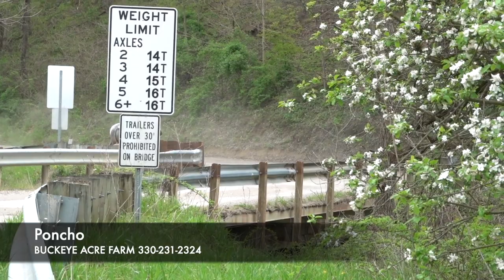PONCHO~~SOLD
Poncho is a solid all around partner for the entire family.  He can go english or western and is also fun to drive.  He is being offered to the Bot Sots Remount horse sale in Wyoming June 4-5, 2021.